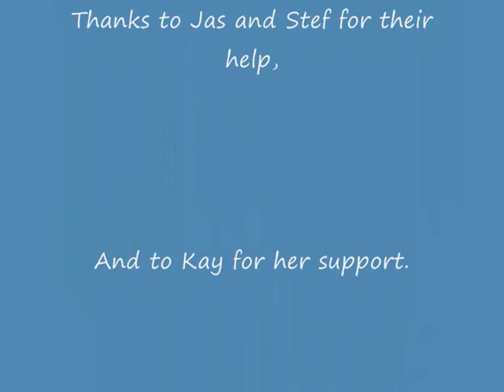How to Decorate a Bag with Needle-Felting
This video will be part of Tutorial Thursday and will be posted on my Blog on Thursday 11th October 2012